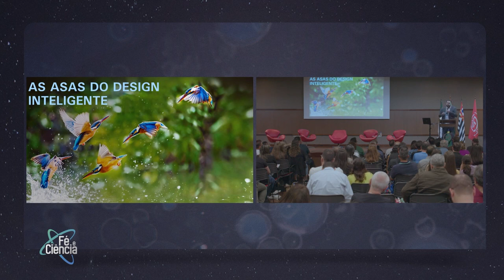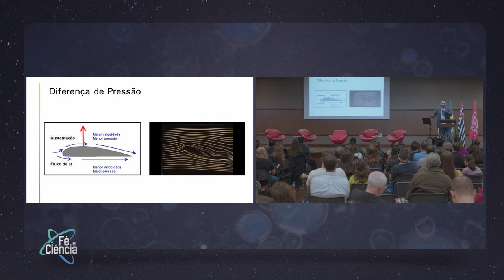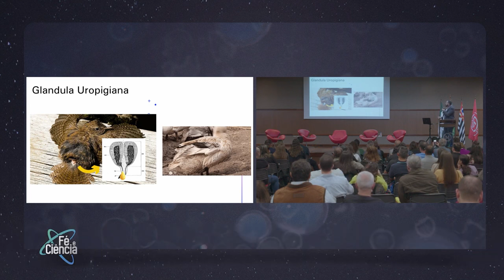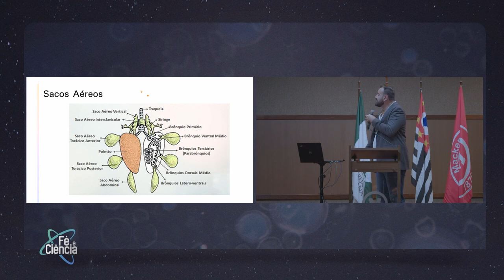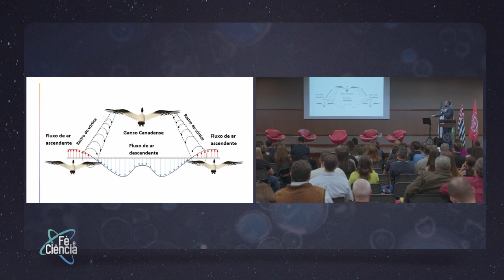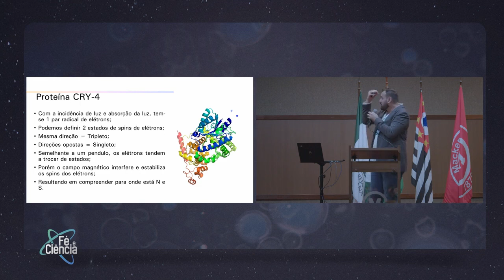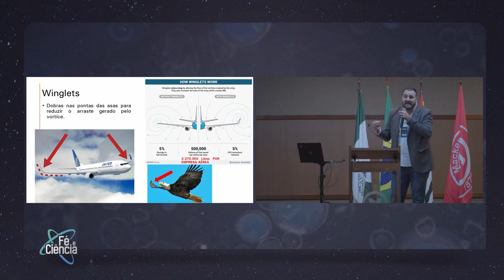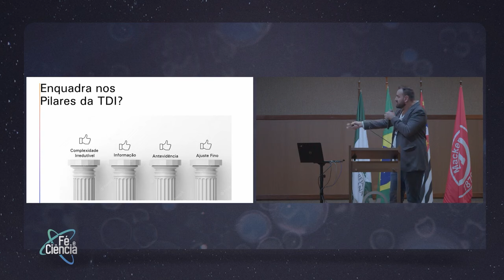O VOO DAS AVES: EVOLUÇÃO OU DESIGN INTELIGENTE ? - Daniel Trindade - 4º CONGRESSO TDI BRASIL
Participe do 5º Congresso da Sociedade Brasileira do Design Inteligente! O evento será presencial e ocorrerá de 28 a 30 de junho de 2024, Na Universidade Mackenzie ( São Paulo - Capital ) . É a sua chance de discutir ideias, conhecer grandes pesquisadores e pensadores e se atualizar sobre Design Inteligente.